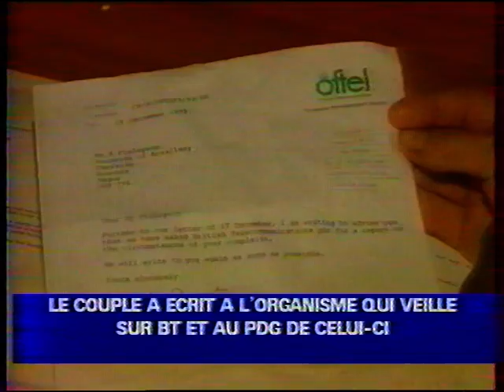France 3 - 13 Janvier 1994 - Continentales, Coming Next, Fin Des Programmes